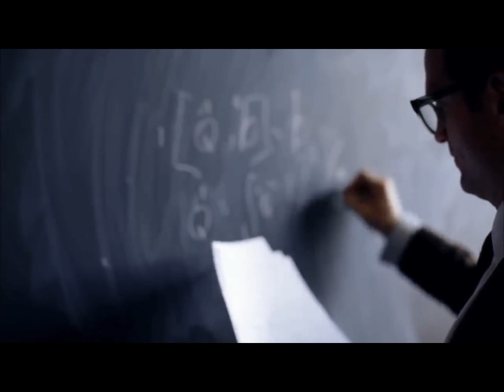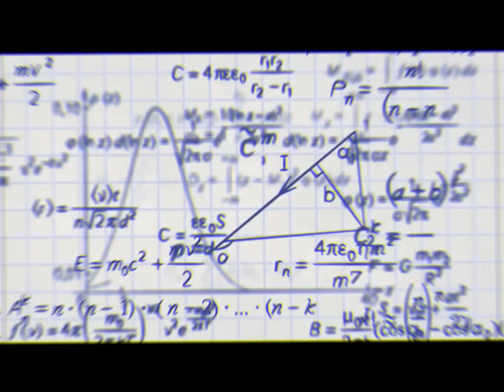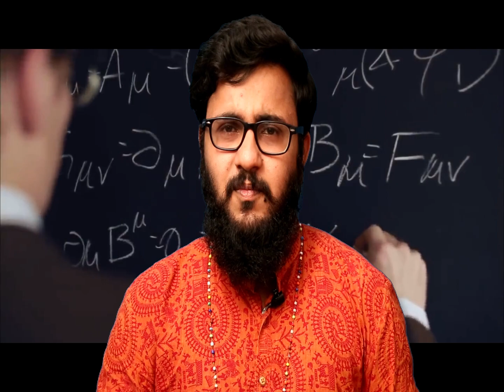#1 Why do we need to study Mathematics ? - S & S Academe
This is the introductory video that talks about how important Mathematics is in today's world.

Concept : S & S Academe
Camera : Satish Venkatraman